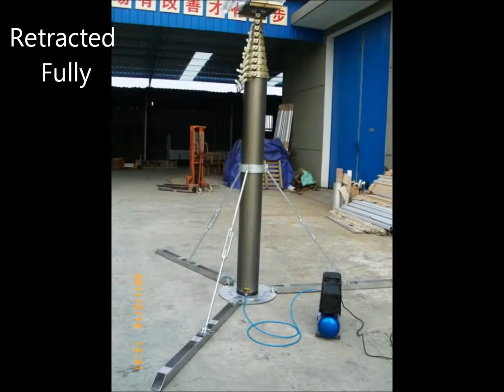PHT-Locking Pneumatic Telescopic Mast Operation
PHT-Pneuamtic Mast/Antenna Mast/Telescopic Mast